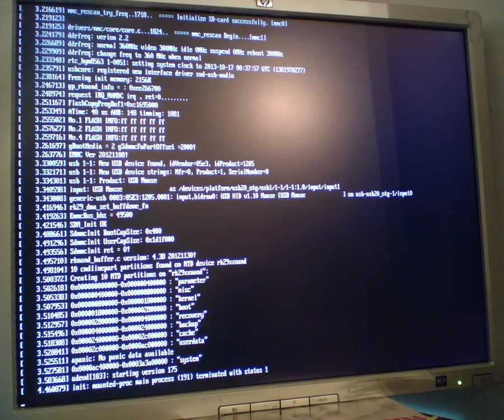Rebooting a Tesco hudl from Android 4.2.2 into Picuntu ARM 4.4.3 (native boot)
Here you are seeing the all-new Tesco "hudl" tablet, rebooting into "Picuntu" GNU+Linux (ARM version of Ubuntu) NATIVELY.

~ Please note ~: The Picuntu distribution currently DOES NOT have Wifi and bluetooth working on the Tesco hudl, nor does the GPU have hardware acceleration (for now). Also, this ONLY works over HDMI output - you CANNOT run this using only LCD... YET!